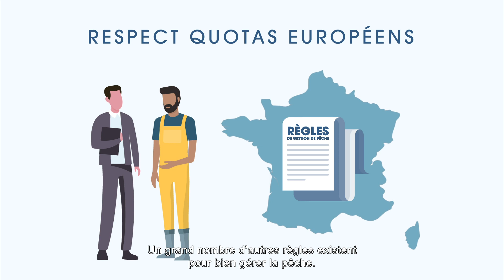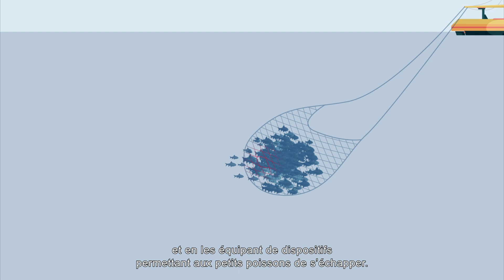3. Comment s'assure-t-on qu'il y aura toujours du poisson dans les océans ?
Les mesures de gestion des pêches sont mises à jour tous les ans, suivant les préconisations des scientifiques afin d’évoluer vers le bon état des stocks et faire de la pêche une activité durable.